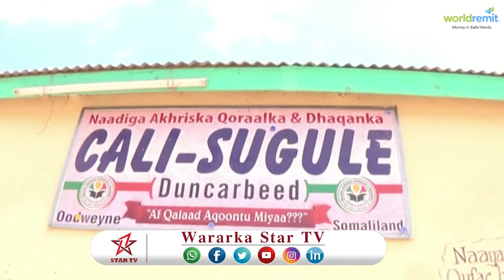DAAWO WARBIXIN KU SAABSAN WAX AKHRISKA OO MAGALADA OODWAYNE LAGA HIRGALIYAY